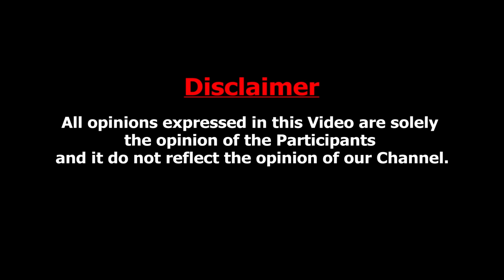வெட்டும் போது பக்கத்துல போயிட்டேன் : Bomb-னு எல்லாரும் கத்துனாங்க BSP Armstrong Neighbour Interview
Mr. Armstrong had completed his law degree from Venkateswara University, Tirupati and practised as a lawyer in Chennai courts. First, he was elected as a corporation councillor in 2006 and became the president of BSP, Tamil Nadu unit, the next year. He also garnered substantial votes in the Kolathur constituency when he unsuccessfully contested the 2011 Assembly election. He always raised his voice for the cause of Dalits and the underprivileged